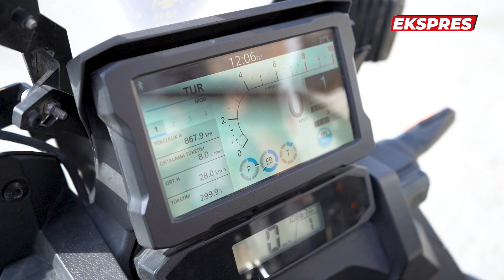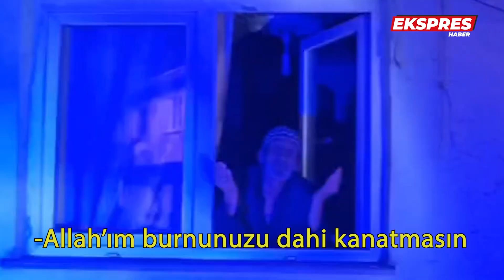Kütahya Yunus Timlerinin 3. Yılı Kutlu olsun...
Kütahya’da suç ve suçluyla mücadelesine kurulduğu günden bu yana devam eden Yunus Timleri, 3 yılda kilolarca uyuşturucu ve yüzlerce uyuşturucu hap ele geçirdi.

Kütahya’da 3 yıl önce kurulan Yunus Timleri, suç ve suçluların korkulu rüyası olmaya devam ediyor.

Şehrin cadde ve sokaklarında her an onları görmeniz mümkün. Nerede bir suç veya suçlu varsa orada göreve her daim hazırlar.

İl Emniyet Müdürlüğü’ne bağlı Kütahya Yunus Timleri, 26 Ekim 2020 tarihinde eğitimlerini tamamlayarak göreve başladı.

Her gün içtima ile başlıyor, görev aşkıyla devam ediyor. Kütahya Yunus Timleri Amiri Hasan Yörük, Ekspres Haber’e Kütahya Yunus Timlerini anlattı.

Kuruluşundan bu yana üç yıllık zaman zarfı içinde Emniyet Teşkilatı Kanununa göre kolluk faaliyeti yürüttüklerini belirten Yörük, “Kütahya'mızın cadde, sokak, park, okul çevreleri, gençlerimizin çoğunlukla vakit geçirdiği bölgelerde başta uyuşturucu madde, silah, kesici alet gibi taşınması ve bulundurulması yasak olan suç unsurlarını yakalamak ve adli mercilere sevk etmekle görevliyiz.” dedi.

“46 MAHALLEDE UYGULAMA YAPTIK, YÜZLERCE UYUŞTURUCU MADDE ELE GEÇİRDİK”

Yörük, yaptıkları çalışmaların yine Kütahya'nın cadde ve sokaklarında seyir halinde veyahut sabit kontrol noktaları oluşturularak yapılan asayiş uygulamaları kapsamında devam ettiğini söyledi.

Önleyici hizmet olarak geçen hizmette üç yılda Kütahya'da büyük başarılara imza attıklarını vurgulayan Yörük, günde bir tim görev almasına rağmen 25 Ekim itibariyle Kütahya’ra 46 mahallede uygulamaya imza attıklarını kaydetti.

Yapılan uygulamalarda ele geçirilen suç unsurlarından bahseden Yörük, şöyle devam etti:
“230 ruhsatsız tabanca, yine bunun yanında 98 ruhsatsız tüfek, 184 kurusıkı tabanca ele geçirdik. Burada bir konunun altını çizmek istiyorum. Yaralama olaylarında sıkça rastladığımız kesici alet yaralanmasında 4 bin 784 kesici alet yakalaması yapıldı. Yine gençliğimizin, devletimizin, milletimizin en büyük tehlikelerinden birisi uyuşturucu. Bu kapsamda üç yılda toplam yapılan yakalama 515. Bu da 515 farklı olay demek. Bunlar da ikişerli, üçerli şahıslarla birlikte 2-3 bin şahsa varan uyuşturucu işleminden bahsediyoruz. Yine bu çalışmalar kapsamında bir kilodan fazla metamfetamin, 710 gram bonzai, 400 gram esrar, 12 bin 188 uyuşturucu hap ele geçirildi. Büyüklerimizin icazeti milletimizin ferasetiyle suç ve suçla mücadelede azimli, kararlı bir şekilde devam ediyoruz, edeceğiz.”